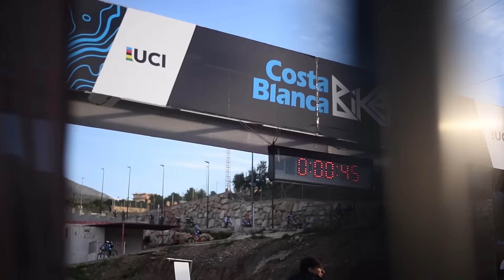PMRA Racing Team Costa Blanca Bike race Etapa 1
Día 1 de competición con la primera de las 4 etapas de esta carrera marathon, donde el equipo Pmra Racing Team cuenta con equipos en varias categorías.
Primaflor / Mondraker Bikes/ Rotor /Ajram Capital.